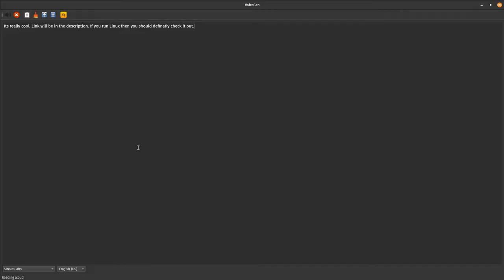Update in the Style of Steven Hawking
I give you some updates and show off what to expect in 2023. I had to do this with an app called VoiceGen. It's really easy to use and really fun. It's also Linux only and available on Flathub.
In 2023 I'm changing things up and actually going to focus on content for you, an audience. I'm no longer going to just produce random stuff for my own enjoyment. Not that I will just churn out content but I want to make you all happy. I'm not going to be selfish. I am going to commit to a live streaming schedule and churn out at least 4 short podcast episodes per week. All recorded during the two live streams per week. More on those when I get them cemented.
In this episode I show off my overlays and the theme music for the segments/podcasts.